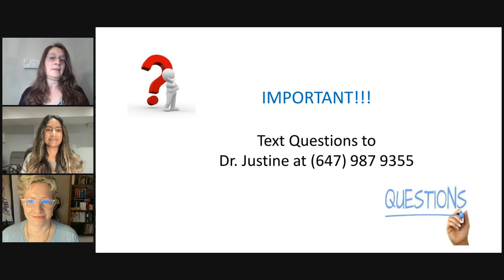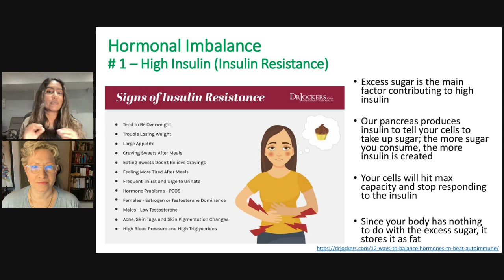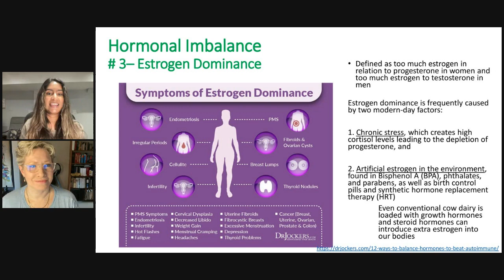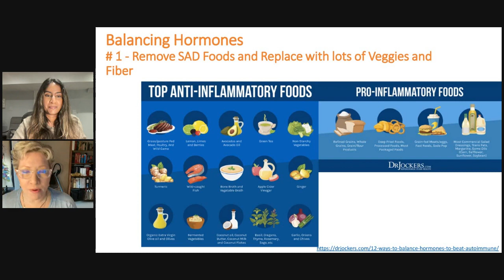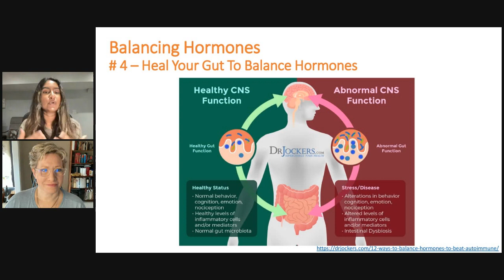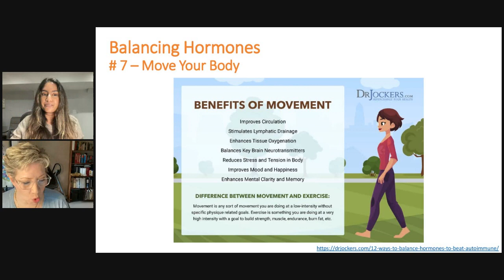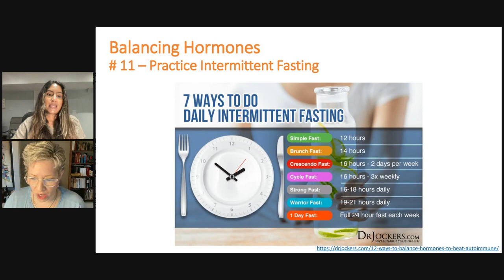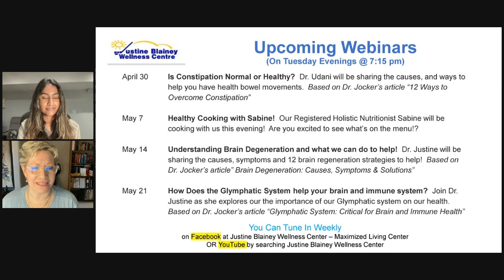Overcoming Autoimmune Conditions by Balancing Your Hormones! With Dr. Justine and Dr. Udani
Join Dr. Justine and Dr. Udani as they examine 6 hormonal imbalances and 12 ways to balance hormones.   Based on Dr. Jocker’s article “12 Ways to Balance Hormones to Beat Autoimmune”.

Please feel free to reach to us:
Justine Blainey Wellness Centre
220 Wexford Drive, Unit 2
Brampton, ON   L6Z 4N5
Telephone # 905 840-WELL (9355)

Hours (subject to change)
Sunday         Closed